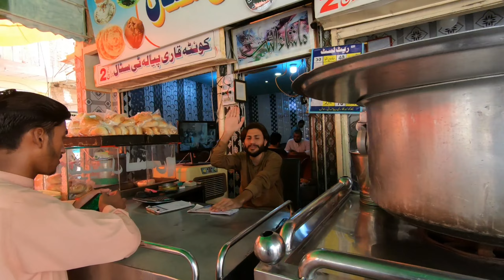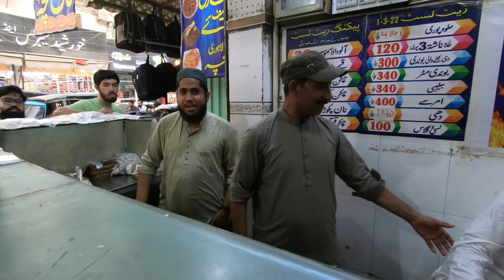Multan City Tour|Best Street Food In MULTAN😋|Explore Pakistan✈️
king sheikh
Hello guys i hope that you all are doing pretty good. So today’s vlog is about my visit from Germany to Multan The city if Saints. I had shown different places of multan in my travel vlog and the best street food in Multan. You will surely enjoy my vlog.
Wenn dir dieses Video gefällt